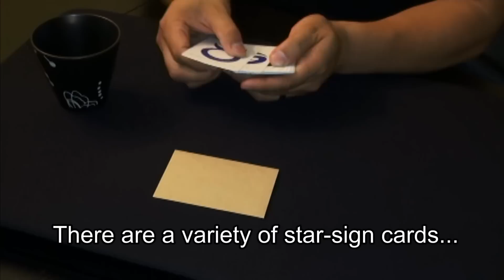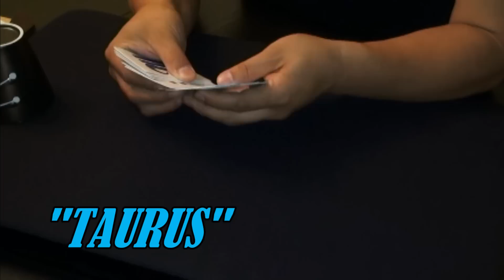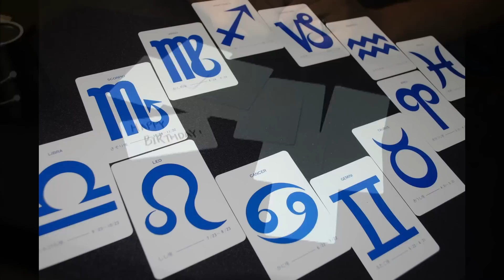Magical Star Sign by Ton Onosaka / SEO MAGIC